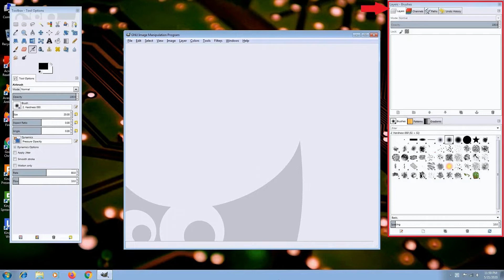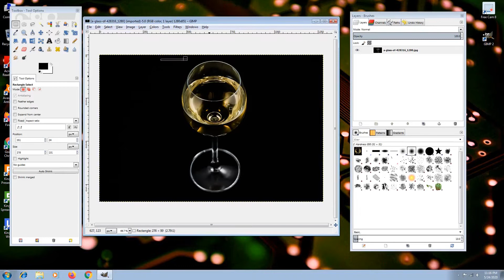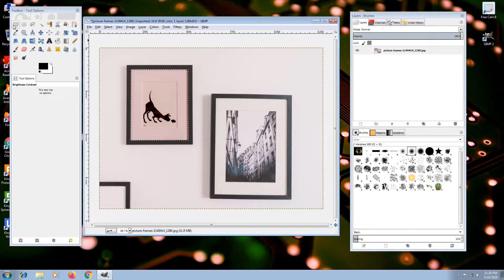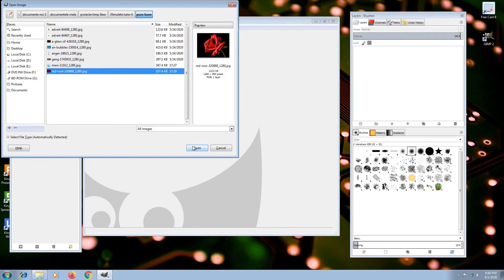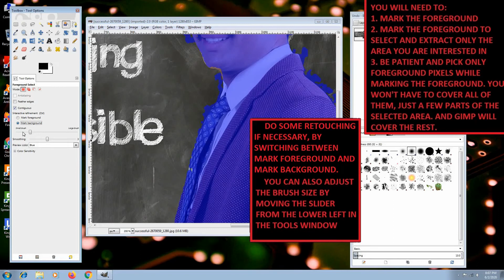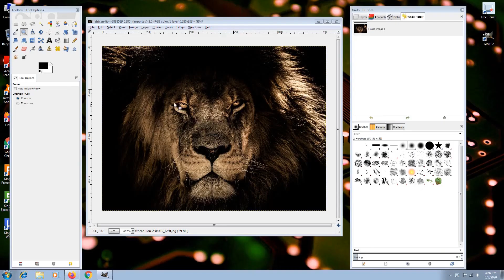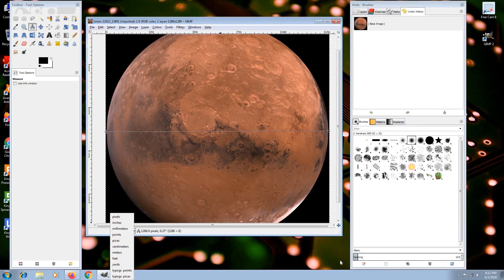GIMP BASICS - LEARNING THE TOOLS - PART 1